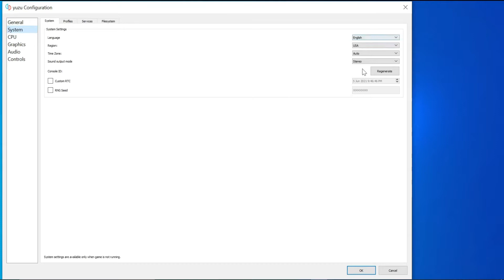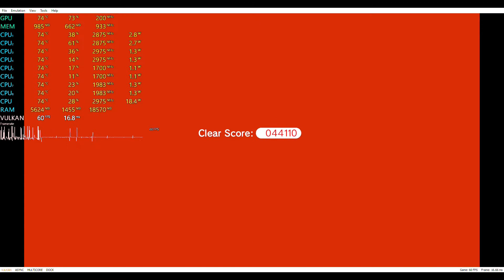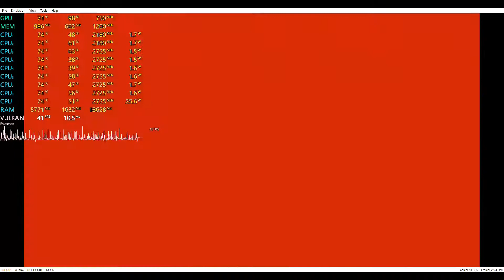YUZU Emulator Super Mario 3D World + Bowsers Fury Gameplay | On A Ryzen 5 3500U Vega 8 8GB RAM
GPU: Vega 8 GFX

RAM: 8GB (Dual Channel)

OS: Windows 10 Home

Driver Version at the time of making this video is: 21.5.1